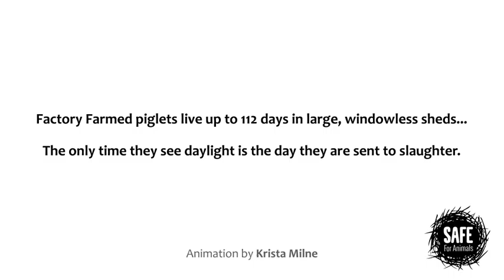SAFE - Farmed Piglet - Krista Milne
The countdown begins for a factory farmed piglet.

Created for SAFE for animals. Support the cause and take action

Designed and Animated by Unitec second year Graphic Design student, Krista Milne.